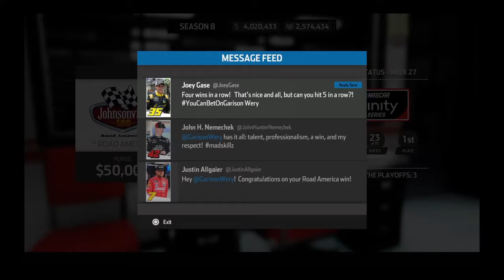NASCAR HEAT 3 Career Mode lets Play Part 73